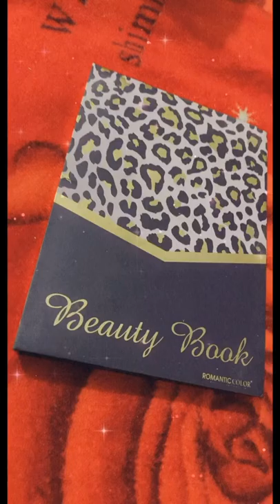Makeup beauty book unboxing